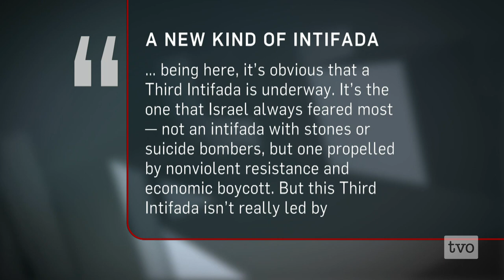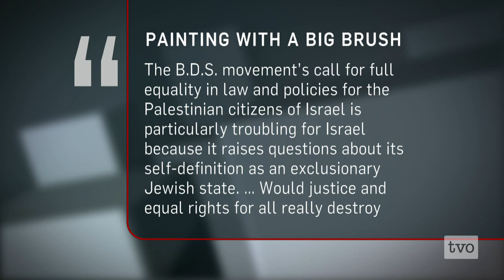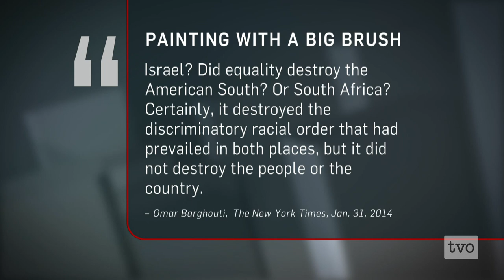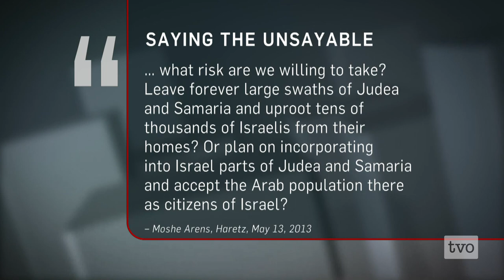Palestinian Tribulations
The Agenda has heard from Yossi Klein Halevi and Ari Shavit. Now, we gather a group of Palestinians to hear their thoughts on the divide in the Middle East: two-state, one-state, or eternal intifada?